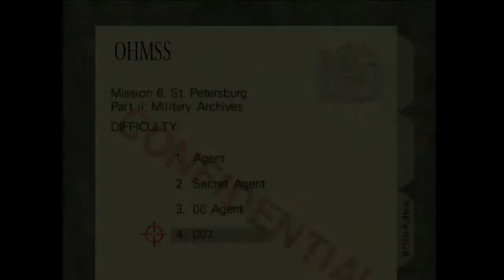Let's Play: Goldeneye (N64) - Part 11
Bond & Natalya are being interrogated at The Archives. Geez check out the thumbnail. lots of ugly enemies in this part.